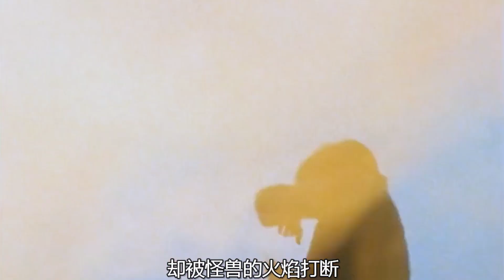奥特曼变身被打断盘点：银河变身被踢飞，杰克变身直接推进医院！